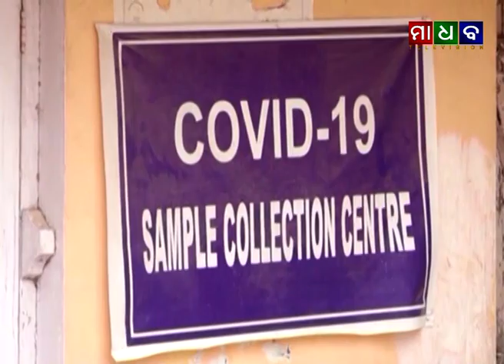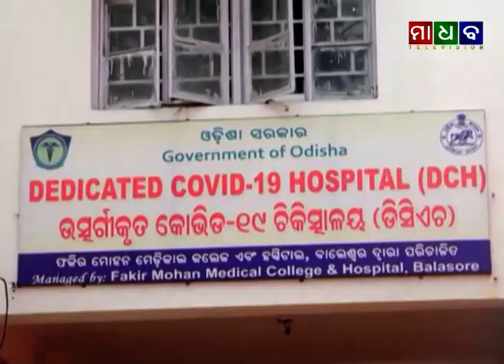ମାଧବ ନ୍ୟୁଜ - ବାଲେଶ୍ଵରରେ ଚିହ୍ନଟ ହେଲେ ୨୭୮ଜଣ ନୁଆ କରୋନା ସଂକ୍ରମିତ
Madhab News - New 278 Covid Positive Person Detected in Balasore District - 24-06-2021